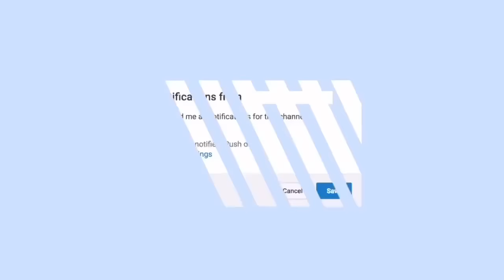Chaotic & Shady Moments From The View… (Part 1)